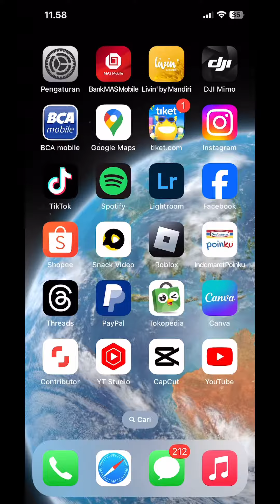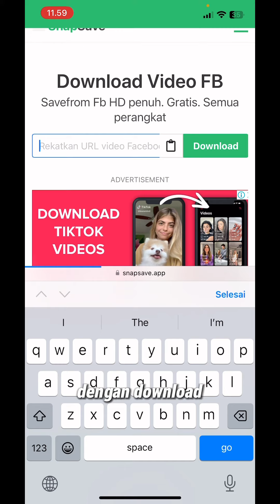Cara downlod video facebook ke gallery tanpa aplikasi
Cara download video facebook ke galery